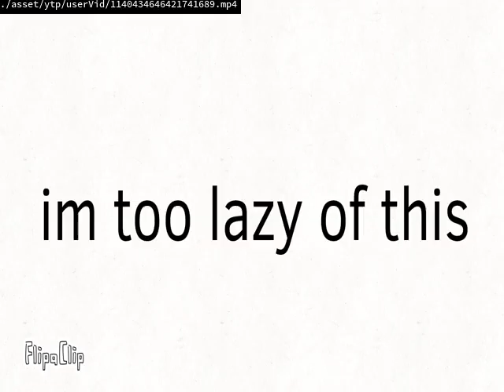Videos Upload Error Sucks (No)